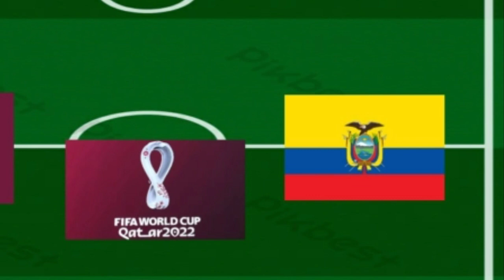موعد مباراة قطر والأكوادور والقنوات الناقلة أفتتاح كأس العالم